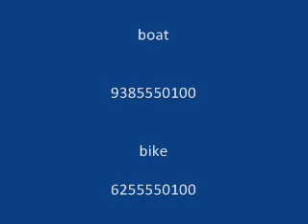gta 4 cheats